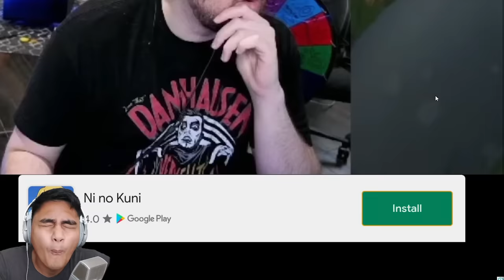MAX LEVEL ZOMBIE NA AKO!?? || Zombeat.io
Tara Laro tayo nang Zombeat.io

Playofel

LazySly , Beebuyog  , Pepesan, JenAnimation, Von Ordona YT, GTA, Roblox